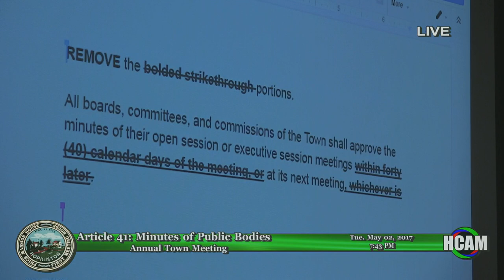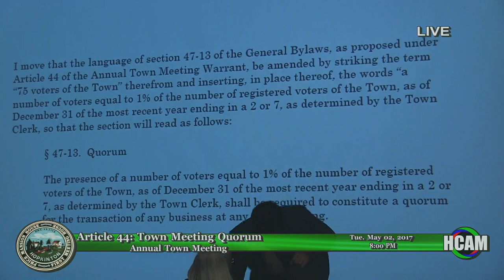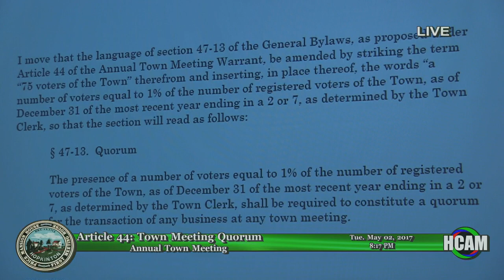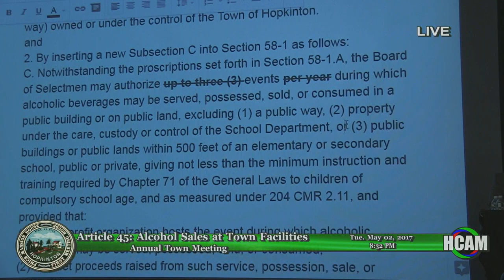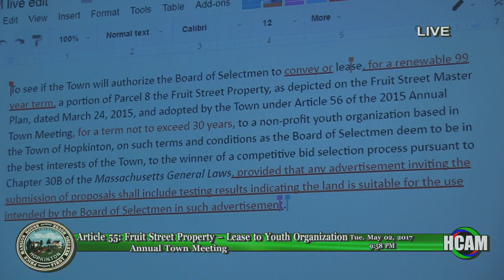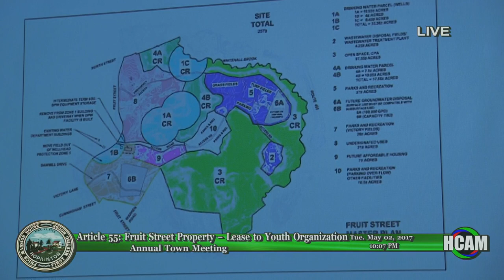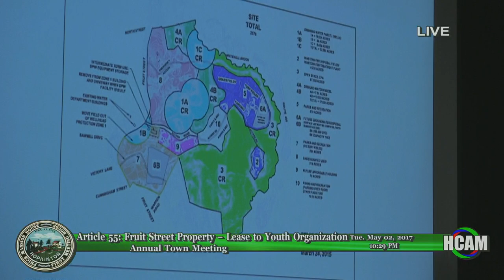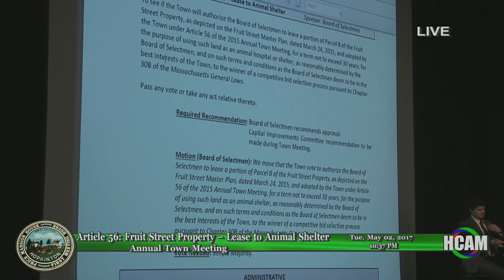2017 Annual Town Meeting 5/2/17